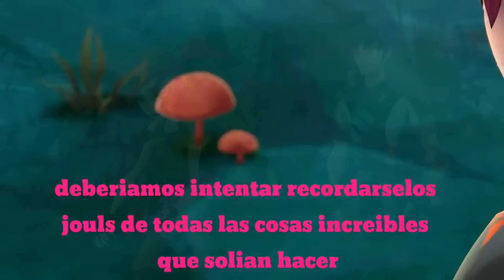¿Cómo terminó BAJOTERRA? | Te explico todo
Kaspersky / CODIGO : ELANONIMATO